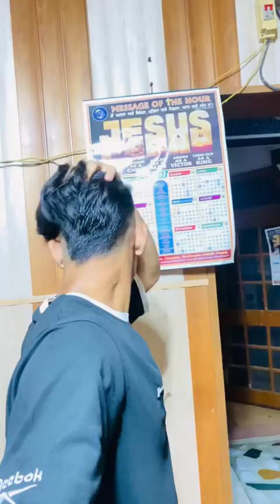Mera new hair cut😃